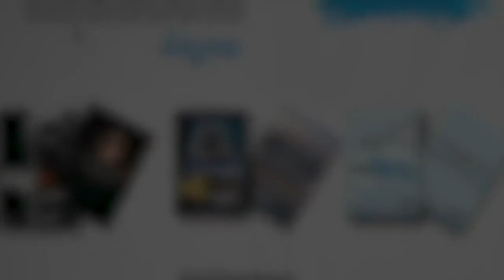នៅពេលអ្នកបរាជ័យ នោះអ្នកបានរៀននូវមេរៀនដ៏សំខាន់មួយ នោះគឺរបៀបកុំឲ្យបរាជ័យម្ដងទៀត